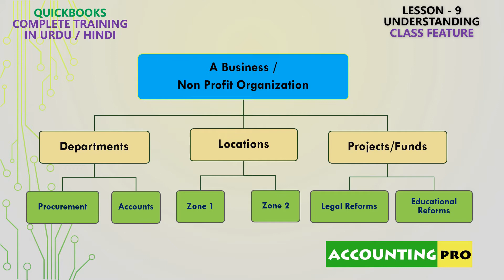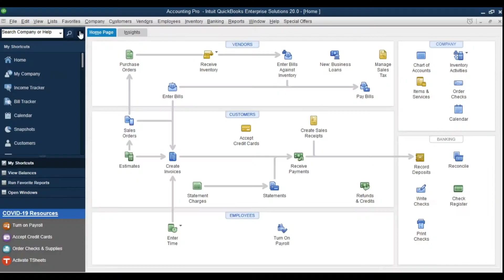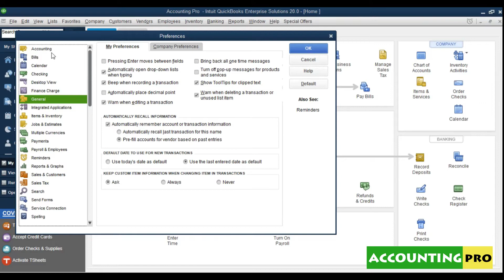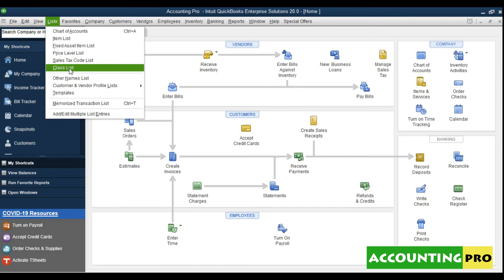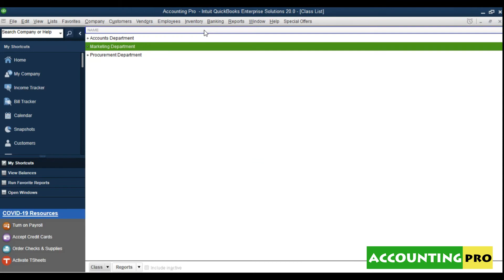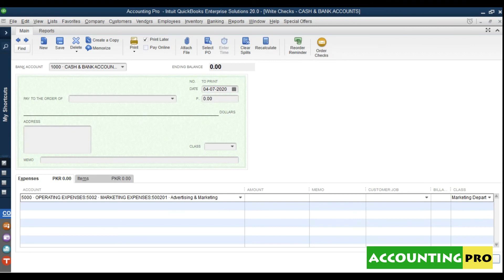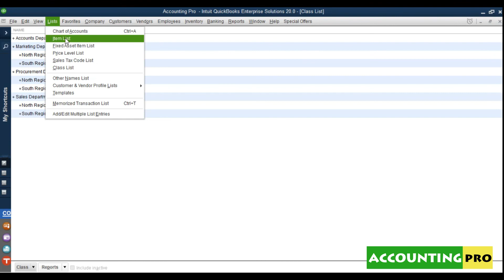009 - Class Feature in QuickBooks - QuickBooks Training in Urdu/Hindi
Lesson No. 9 - Understanding Class Feature in QuickBooks
QuickBooks Complete Training in Urdu/Hindi

Hi viewers welcome back to AccountingPro. In this video, we will learn about Class Features in QuickBooks. By using Class Feature, department-wise / location-wise / project-wise reporting can be extracted through QuickBooks.

@FinanTax Consulting Official